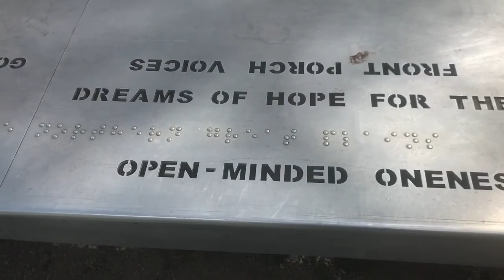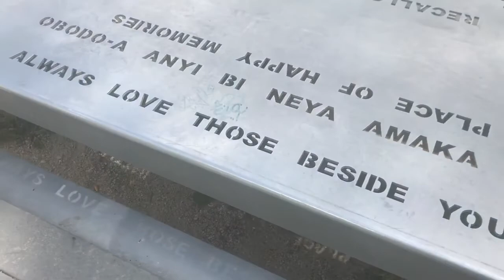Winnipeg Walk - Trans Canada Highway Day 2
Second day of my three day walk along the TCH in Winnipeg